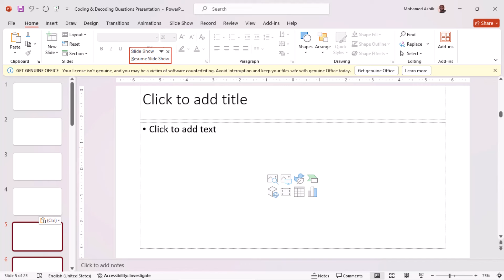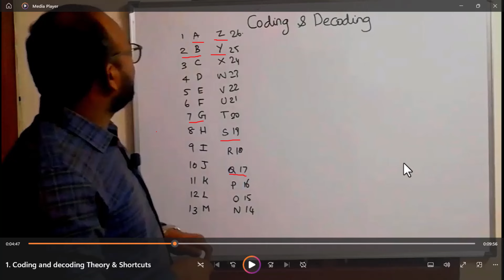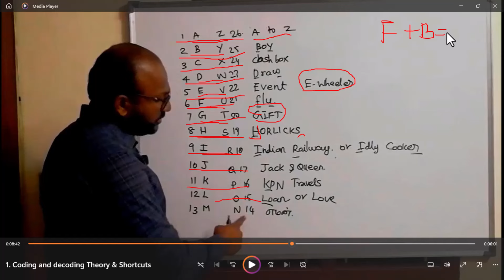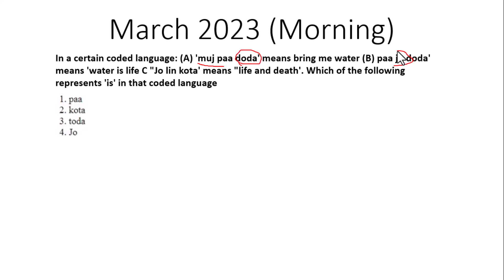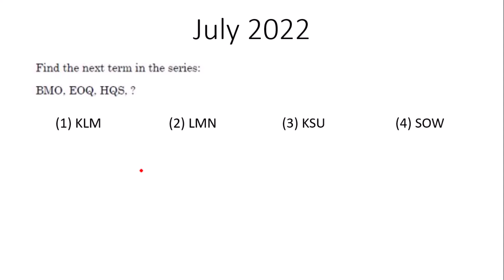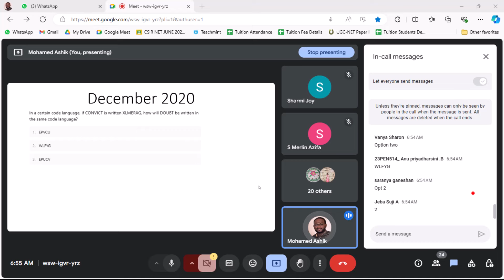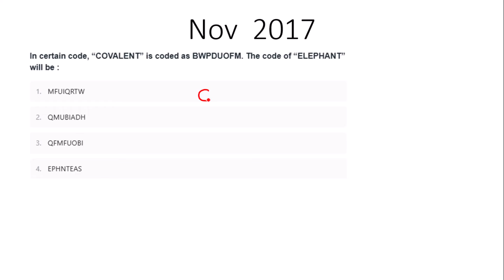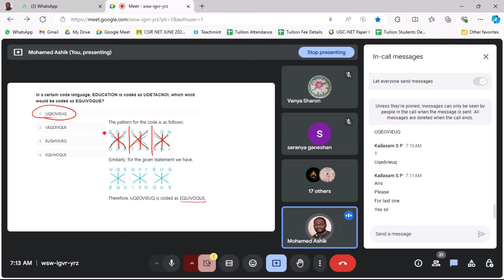Coding & Decoding 06/08/2024